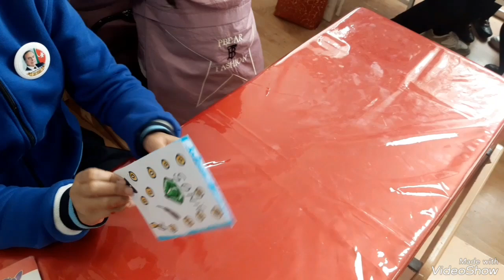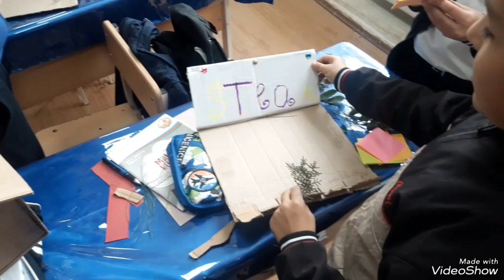müəllim Fəxriyyə müəllimə T.Abbasov adına tam orta məktəb #